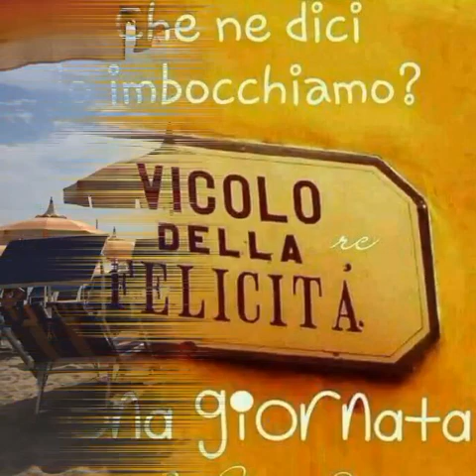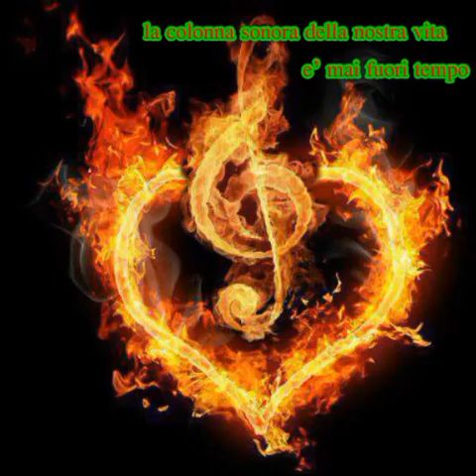L isola che non c'è ♥️non smettere mai di credere in qualcosa, in un obiettivo.♥️🌻🎊😍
Buongiorno ❤
non smettere mai di credere in qualcosa, in un obiettivo, in un sogno, anche se tutto sembra impossibile, anche se tutto è buio e non vedi colori, speranze. L’importante è crederci, basta questo per poter diventare tutto possibile e realizzare il proprio sogno.♥️♥️